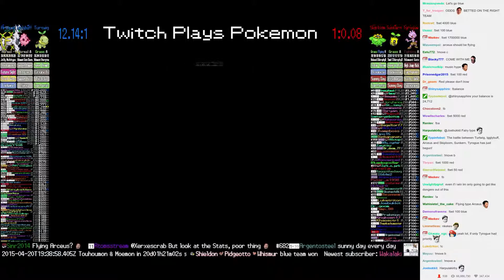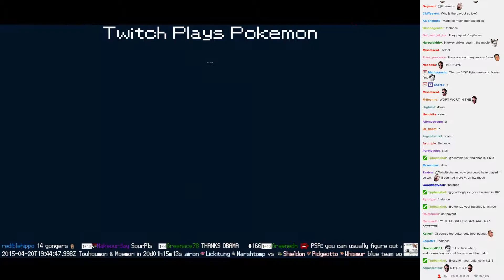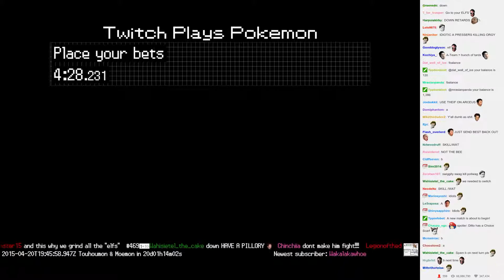Twitch Plays Pokémon Battle Revolution - Match #11142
Match #11142 [Blue: Turtwig, Igglybuff, Arceus] vs [Red: Skiploom, Sunkern, Tyrogue]